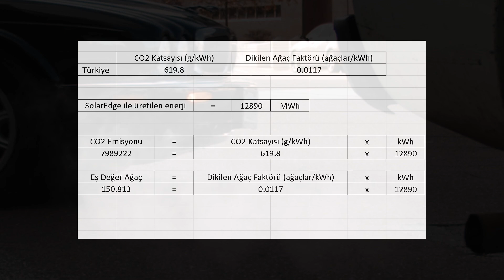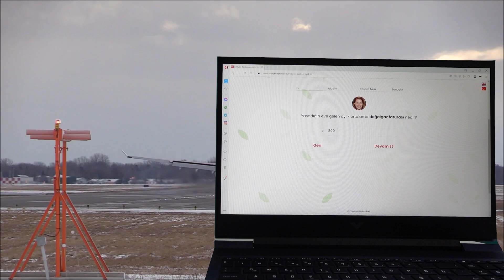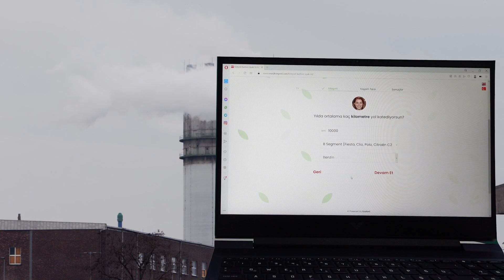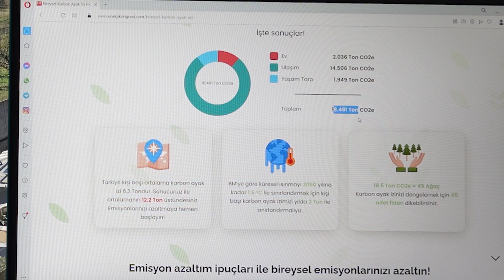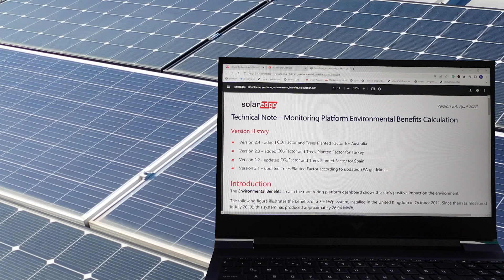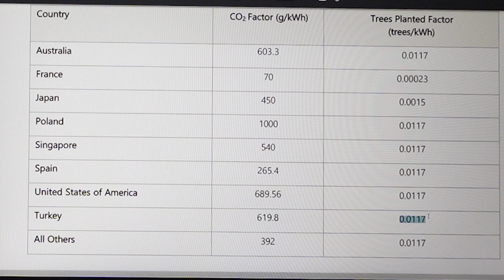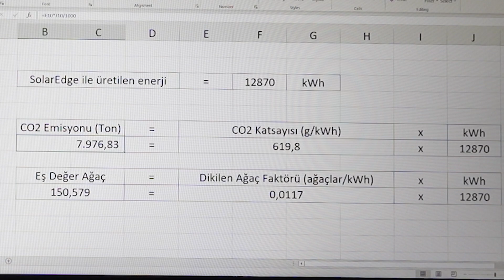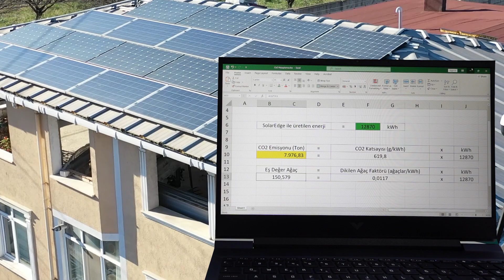Karbon Ayak izi güneş enerjisi ile nasıl azaltılır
Bugünlerde çokça duyduğumuz karbon ayak izi nedir? Nasıl hesaplanır? Bu ayak izini nasıl azaltabiliriz ve bu azaltma nasıl hesaplanır kısa ve net şekilde bu video makalemizde olacak.